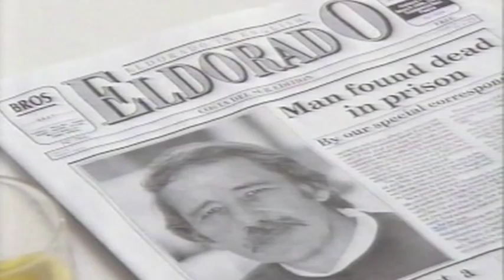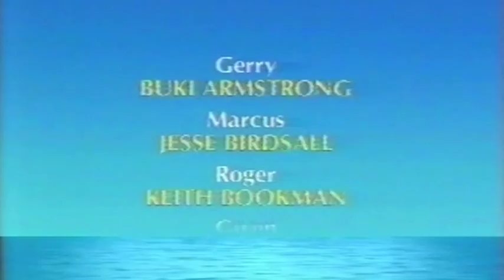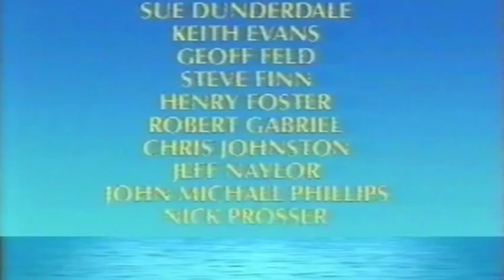John Leach Eldorado's 'EDDIE'